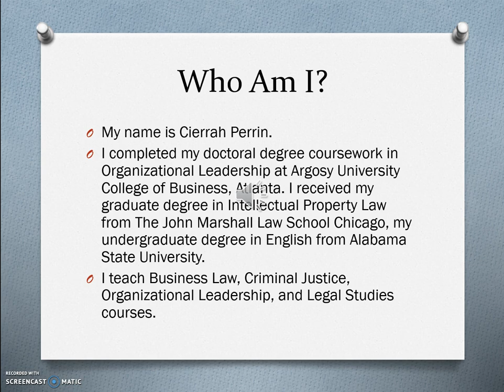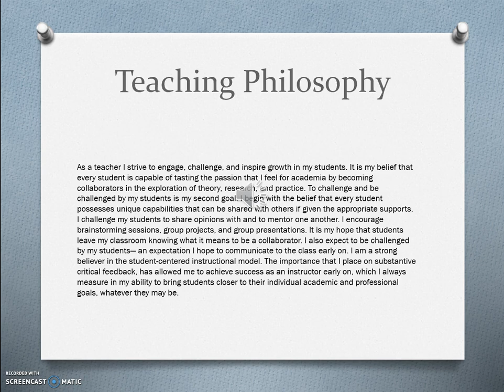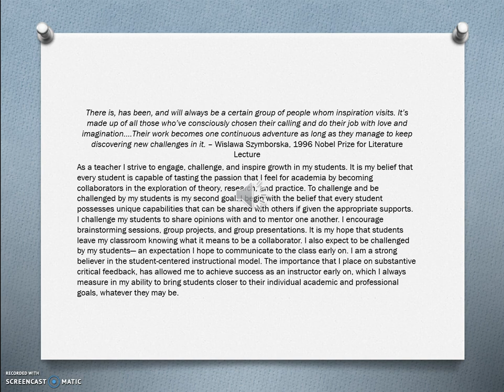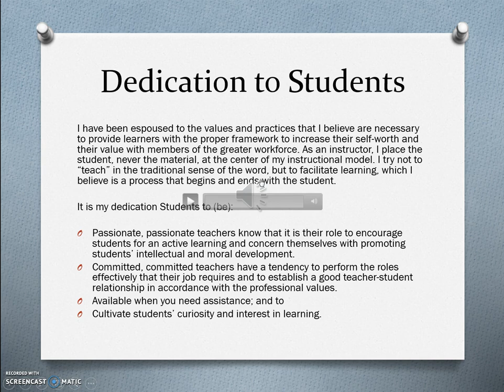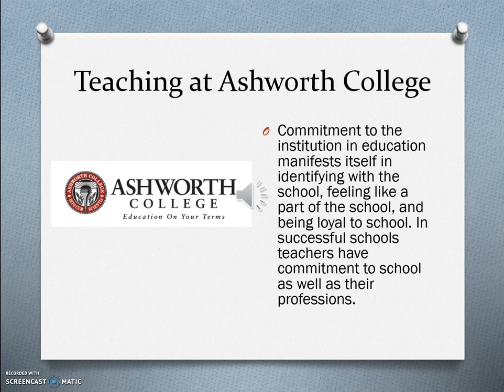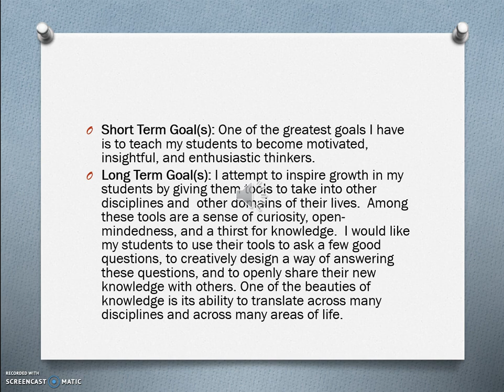C Perrin Welcome